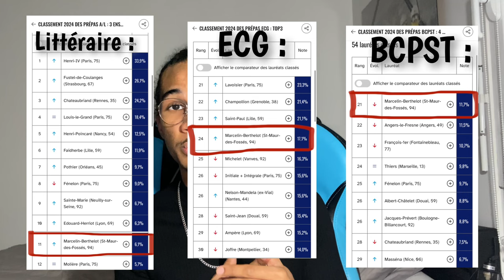Je vous présente ma Prépa : Marcelin Berthelot !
Bonjour et bienvenue sur @laigleenprepa ! Comme vous le savez, je suis en PSI* et aujourd'hui, Je vous présente ma Prépa : Marcelin Berthelot ! Ce merveilleux lycée Marcelin Berthelot que vous devriez tous mettre en vœux sur Parcoursup.

Chez les AIGLES, la devise c'est la bonne humeur, le travail acharné et la détermination sans faille. Rejoins la communauté des plus DÉTERMINÉS !

🕒 Nouvelle vidéo la plupart des DIMANCHE À 10H. Suivez mon quotidien et embarquez dans cette aventure prépa MPSI/PCSI et l'ambiance unique de la PSI*. Bonne chance à tous dans cette aventure !

AU PROGRAMME :

0:00 : Présentation
2:05 : Les activités externes
2:48 : Le sport

Musiques de la vidéo :

Track: Ikson - Paradise Écouter ici
Song: Jarico - Landscape Vidéo